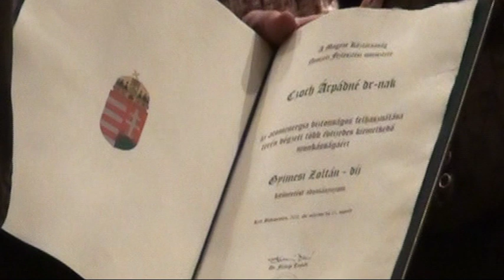Bencsik János államtitkár köszönti a húszéves OAH-t.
Alapításának húszéves évfordulóján emlékülést tartott az Országos Atomenergia Hivatal. Videónk Bencsik János energetikáért felelős államtitkár köszöntőjét tartalmazza.